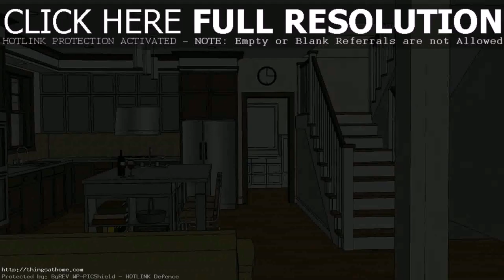House Floor Plans With Pictures Philippines - Gif Maker DaddyGif.com (see description)